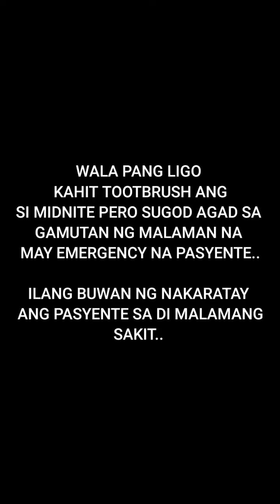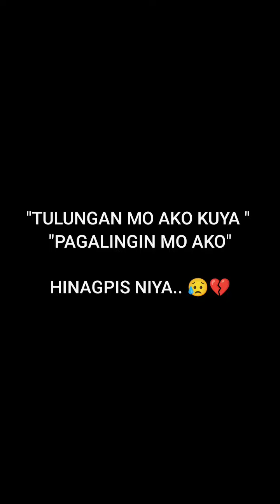ILANG BUWAN NAKARATAY DAHIL SA KULAM BIGLANG NKALAKAD AT NIYAKAP PA SI MIDNITE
Siguradong mapapaiyak ka sa tagpong ito na ilang buwan nang nakaratay dahil sa kulam, bigla nalang nakalakad pagkatapos gamutin ni midnite.